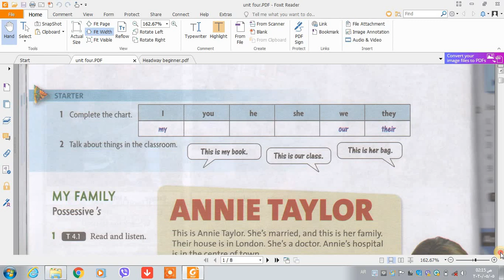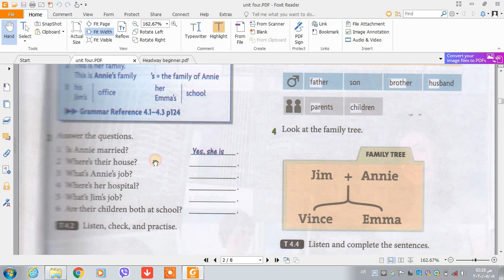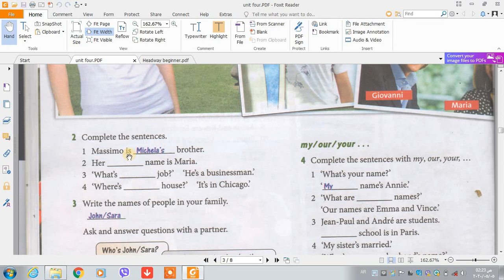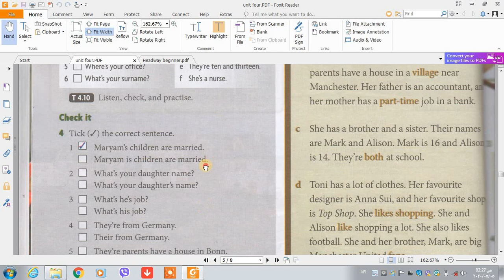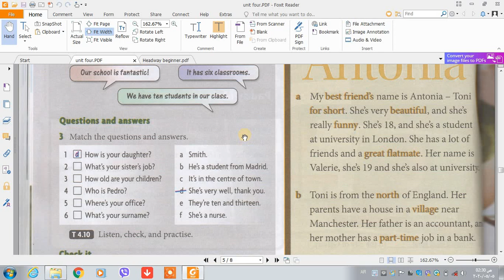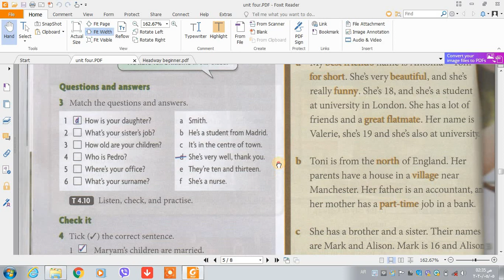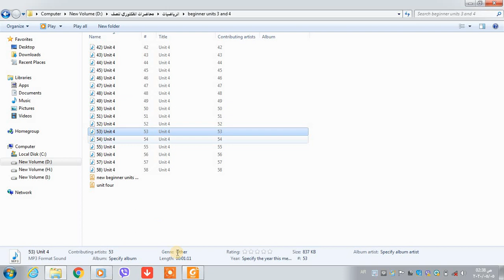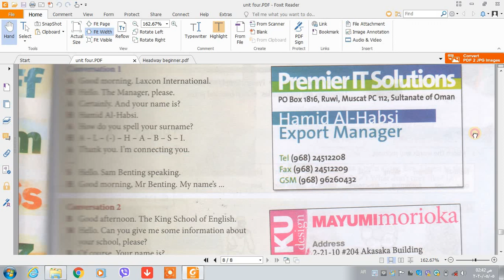Headway Beginner Unit Four